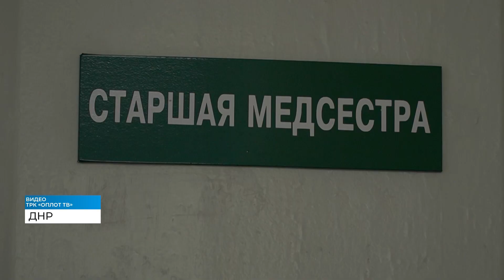Александр Авдеев встретился с медиками, которые вернулись из ДНР